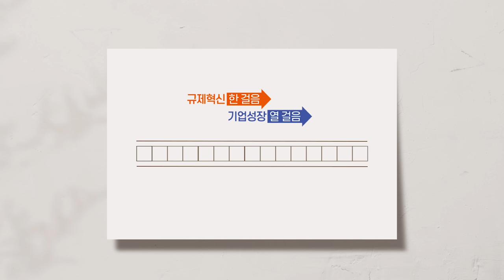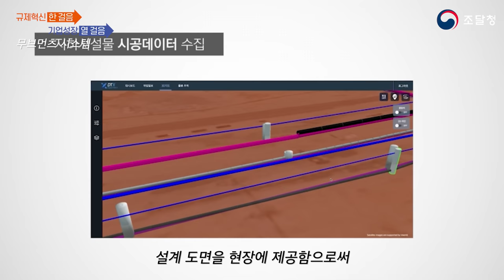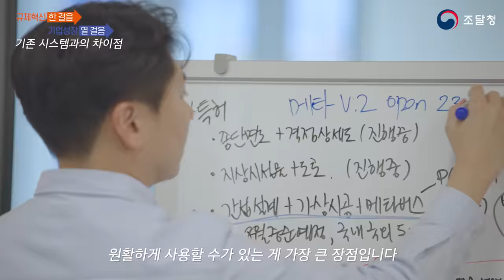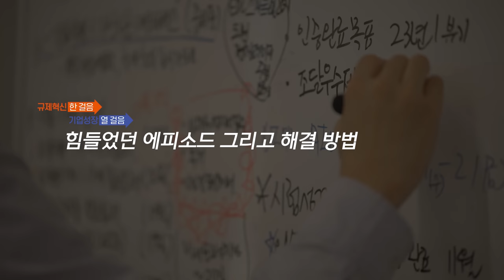지하시설물을 체계적으로 관리하는 스타트업! (주)무브먼츠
지하시설물을 더욱 스마트하게 관리하는 법이 있다?!🤷‍♀

인공지능, 증강현실 등의 IT 기술을 사용한다면
지하시설물의 설계부터 데이터 수집📊까지
원패스로 관리할 수 있답니다!😍

시공정보 통합 시스템을 3차원으로 구축하여
정확성은 높이고~⬆ 번거로움은 낮추고~⬇

청년‧혁신기업을 응원하는 조달청의 판로지원 사업까지